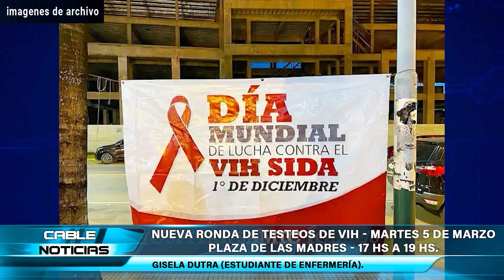Darío Rojas (Dir. Diversidad) y Gisela Dutra (Estudiante de enfermería).